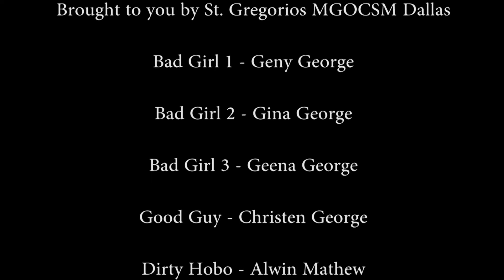Great Lent 2013 Video Series - Week 1 - "Delicious Donut"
"Be careful not to do your 'acts of righteousness' before men, to be seen by them. If you do, you will have no reward from your Father in heaven. So when you give to the needy, do not announce it with trumpets, as the hypocrites do in the synagogues and on the streets, to be honored by men. I tell you the truth, they have received their reward in full. But when you give to the needy, do not let your left hand know what your right hand is doing, so that your giving may be in secret. Then your Father, who sees what is done in secret, will reward you. And when you pray, do not be like the hypocrites, for they love to pray standing in the synagogues and on the street corners to be seen by men. I tell you the truth, they have received their reward in full. But when you pray, go into your room, close the door and pray to your Father, who is unseen. Then your Father, who sees what is done in secret, will reward you."